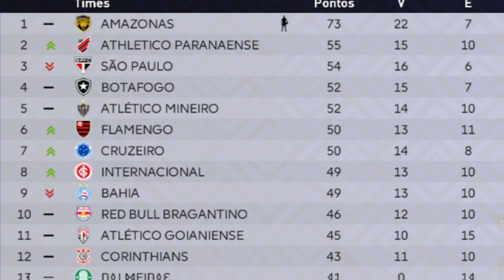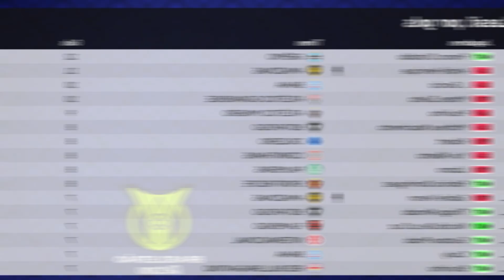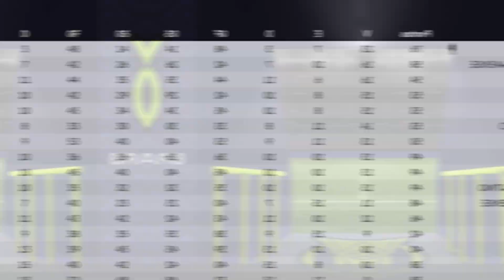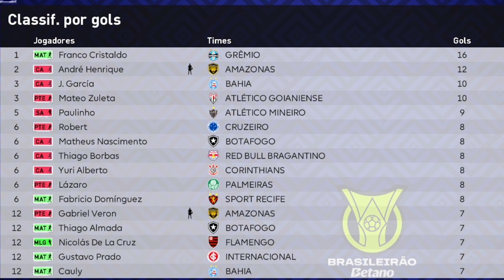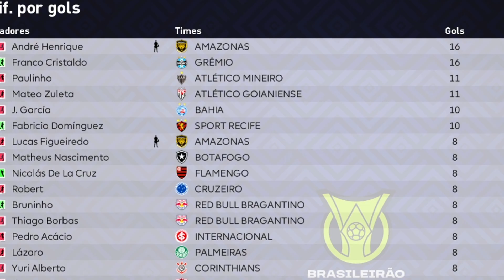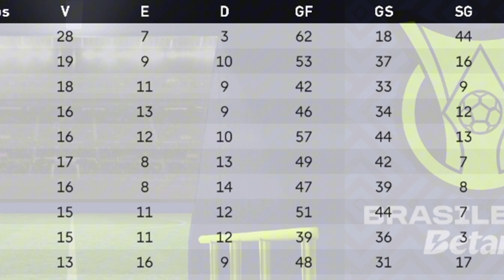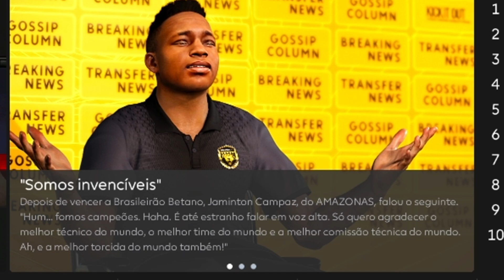FIM DA TEMPORADA! e CAMPEÃO? Master League ep 55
ROGÉRIO CENI Recebeu uma Proposta Para um novo desafio em sua carreira treinar o Amazonas FC e torna a onça-pintada um time de grandes títulos na (MASTER LEAGUE) no PES 2021 (Pro Evolution Soccer 2021) no canal BIEL.

► O vídeo "FIM DA TEMPORADA! e CAMPEÃO? Master League ep 55" foi feito pelo canalbiel e masterleague no

Qualquer sugestão Comentem abaixo